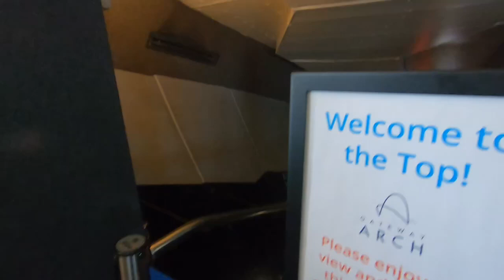We're Off Again! - Season 2, Episode 1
In this season Adam, Rebecca and family tour the mid-west states, head into Canada and then meander in the general direction of Arizona. Grandma and Grandpa explore Utah and Wyoming some more before joining up at Custer State Park in South Dakota. In this episode we visit Lake of the Ozarks and the Gateway Arch in St. Louis.